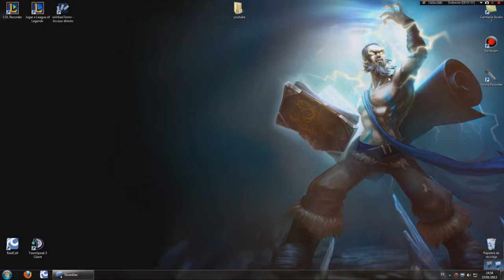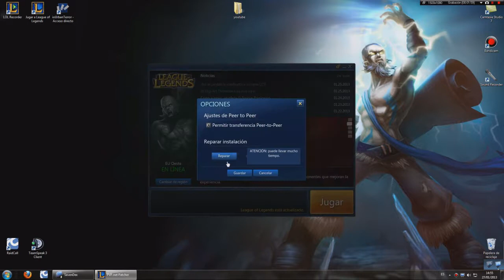[S3] League of legends! Guia De Reparación!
No dudeis en dejar vuestras Preguntas en la descripción!